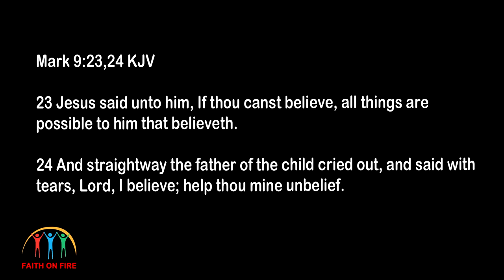2 Miracles and the Cessationism of John MacArthur and Justin Peters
A test of one's faith in miracles of God with two amazing examples of miraculous healings. Do you believe in both, just one, or none?